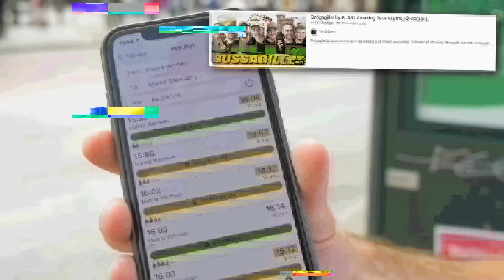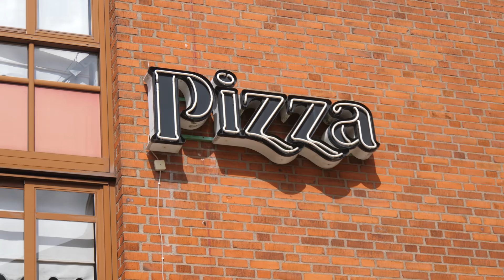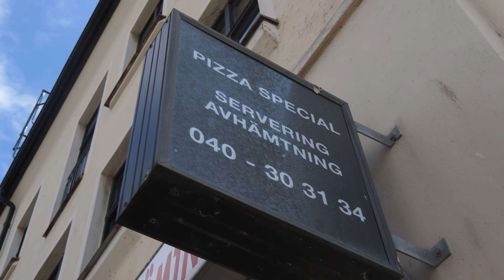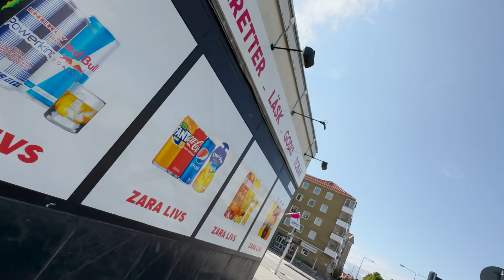TUFFASTE ÅRET NÅGONSIN | STRÖGAGILLET #7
Det har varit ordentlig silly season på Strögagillet-marknaden under våren och sommaren. Theo rekryterade en ny lagmedlem. Tim & Danny gick ihop och Björn har kallat in förstärkning från USA. Hur ska detta sluta?!

Gör dig beredd på det tuffaste, varmaste och kräkigaste Strögagillet NÅGONSIN!